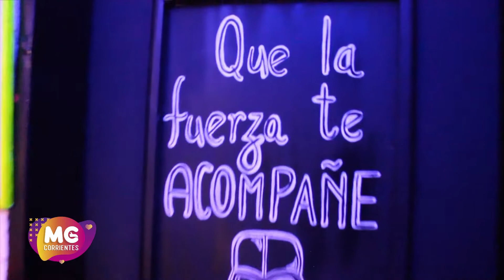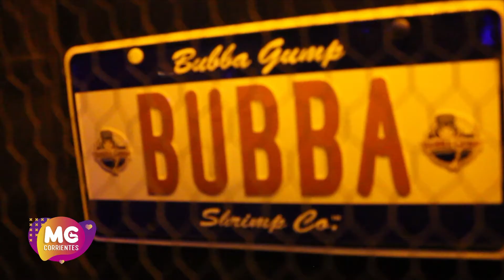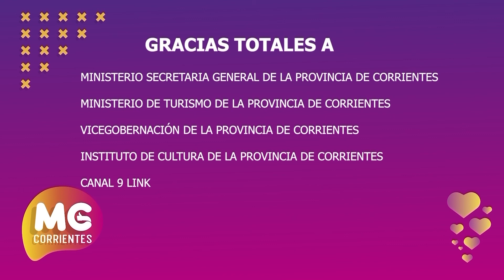NOS METEMOS EN LA EXPERIENCIA AUTOCINE DE CORRIENTES Y EL MUNDO